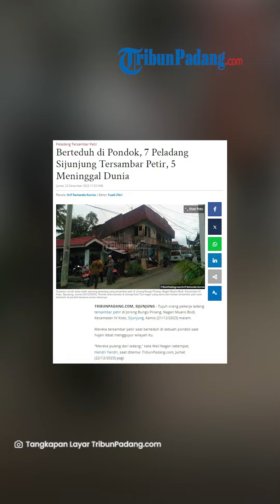7 Peladang di Sijunjung Tersambar Petir, 5 Meninggal Dunia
TRIBUN-VIDEO.COM - Tujuh orang pekerja ladang tersambar petir di Jorong Bungo Pinang, Nagari Muaro Bodi, Kecamatan IV Koto, Sijunjung, Kamis (21/12/2023) malam.

Mereka tersambar petir saat berteduh di sebuah pondok saat hujan lebat mengguyur wilayah itu.

“Mereka pulang dari ladang," kata Wali Nagari setempat, Hendri Yandri, saat ditemui TribunPadang.com, Jumat (22/12/2023) pagi.

"Karna hujan mereka berteduh di pondok yang gelap, salah satu dari mereka menghidupkan senter handphone lalu mereka tersambar petir,” katanya lagi.

Hendri menuturkan, lima orang dalam insiden itu dinyatakan meninggal dunia. Sementara dua orang lainnya selamat.

Kelima korban meninggal itu bernama Bruri (44), Ade Kurniawan (35), Ilham Mardatila (20), Hariyanto (37), dan Hendra putra (40).

“Farel dan Arbi (korban selamat) hanya luka ringan," ucapnya.